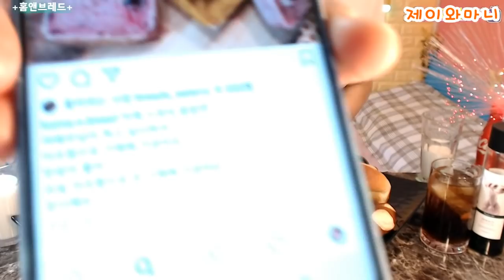제이와마니TV-홈앤브레드 빵빵빵~먹방 Mukbang Home&Bread Bakery ベーカリ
★후원하기★

당산역 선유도역 사이에 위치합니다~

매일밤(화~토) 11시 즈음~!!생방송!!
아프리카tv & 유튜브 동시송출~^_^
★주컨텐츠★요리먹방★
모두 함께~ 본방에서 소통하며 즐겨요 ㅎㅎㅎㅎ

★화요일★(새벽)
이팅쇼,리얼사운드 업로드

★금요일★(랜덤)
헤어소통방송

★일요일★
깜짝 노래방 방송